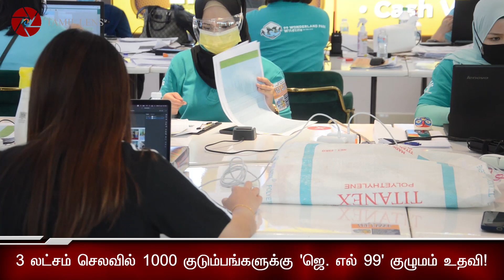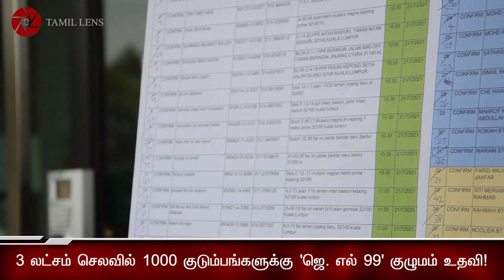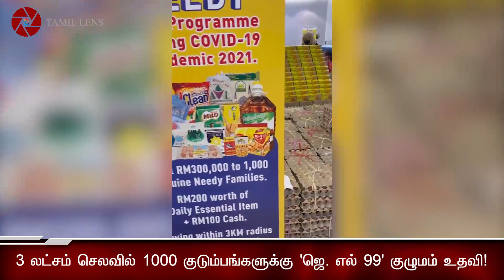எனக்கு ஆதரவு கொடுத்த மக்களுக்கு நான் திரும்பச் செய்கிறேன் - ஜெ.எல் 99 குழுமத்தின் தலைமை இயக்குனர்!